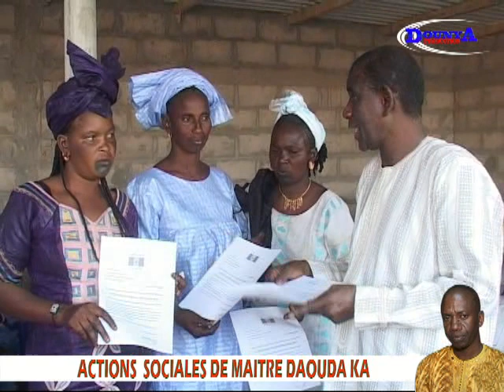Les actions sociales de Maître Daouda Daouda KA premier adjoint au Maire de Thiarny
DOUNYA Prod est une chaîne de télévision en Ligne créée par des Djoloff Djoloff pour le développement du Djoloff (le Sénégal) .